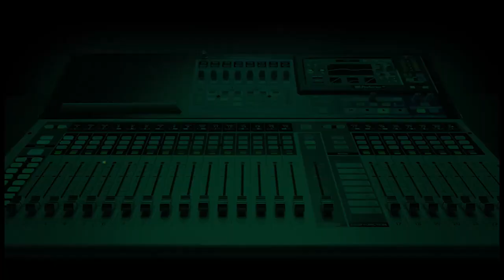Identities Of Gunmen In South East Not Unknown – Ohaneze Ndigbo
Secretary, Ohaneze Ndigbo, Everest Ozonweke, Lagos State Chapter speaks to Sheriff Quadry on Morning Crossfire on the insecurity in the South East